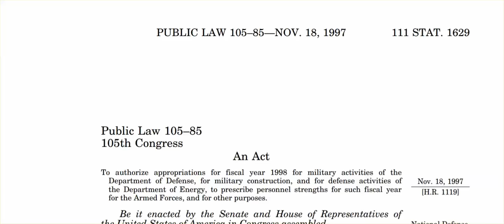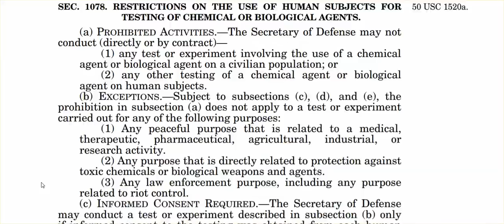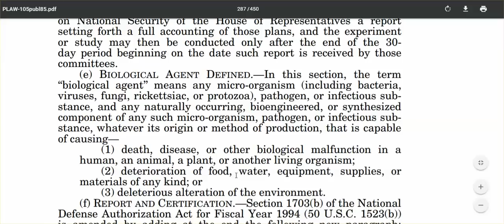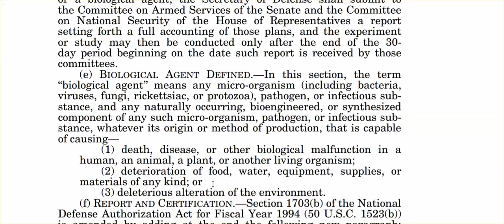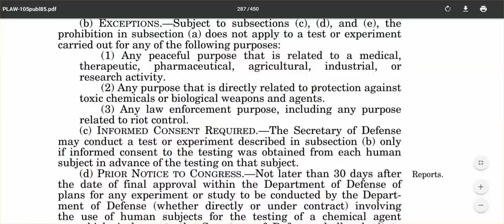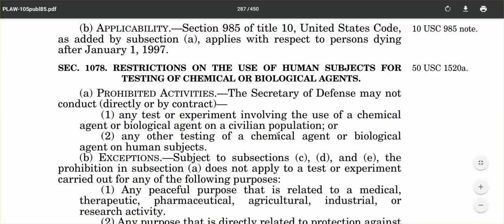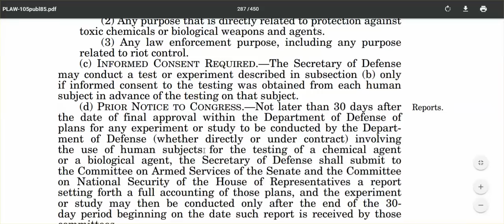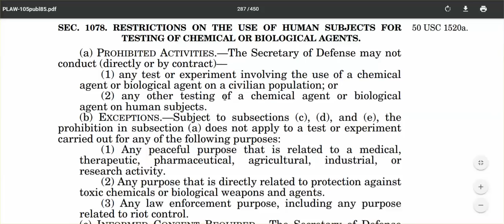US Law Allows Military To Conduct Chemical/Biological Experiments On Civilians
AND - Is it contradictory to say that the system is corrupt, but rally behind a vaccine bill that will protect children?